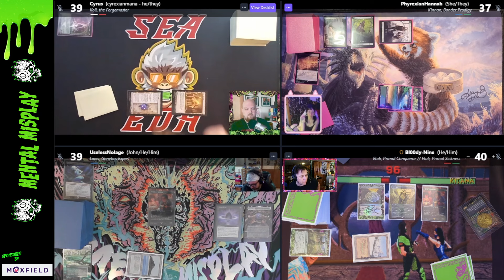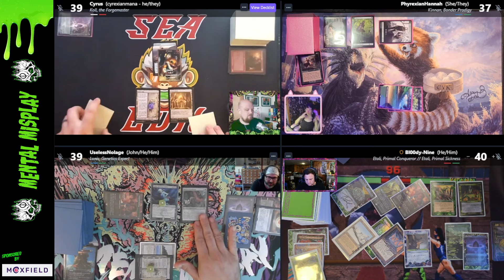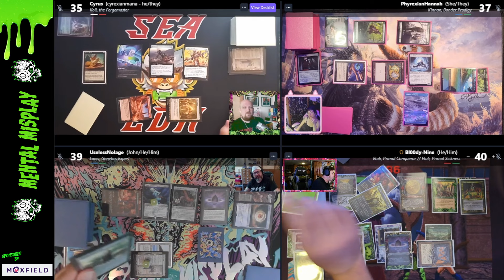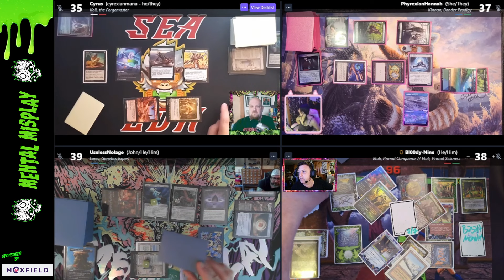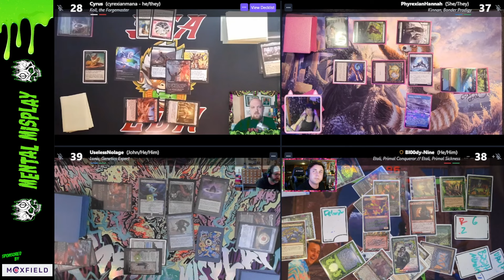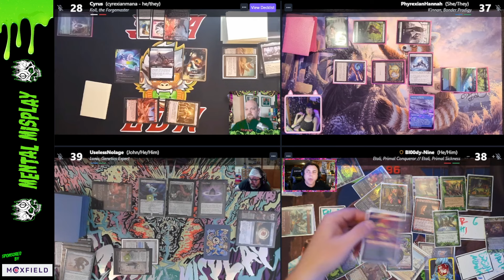Double Simic cEDH pod?! UH OH! How are the decks with red going to hold up??! m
NOOOOOOO!! ANOTHER game with Cyrus?  and His Wife Hanna?  and also @uselessnolagemtg??!?  let's go! Kill the Forge master, Kinnan Bonder Prodigy Lonis Genetics Expert and BIG DINO Etali, Primal Conqueror

Want to get some sick alter sleeves? Use this link to get em while supporting the channel

Music

cEDH is hard.  Playing it live is even harder. We are all human, and we've all made Misplays.  Sometimes we are lucky enough to catch them.  Sometimes we aren't.  If you are watching close enough to that you see one, THANK YOU.  It means the world that you care enough to pay attention.  Stop by live and point 'em out as they happen sometime!  We would love to see you!  If you truly feel the need to mention it in a comment, how about you also share a Misplay YOU'VE made!   And if you got directed here by a response to a comment you already made, I applaud your diligence.